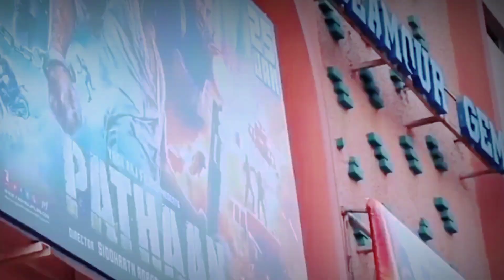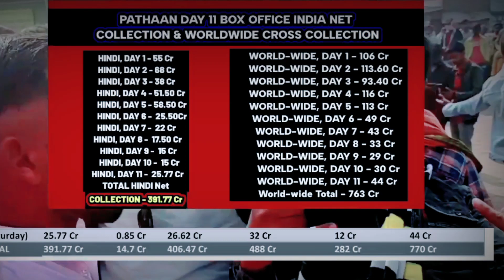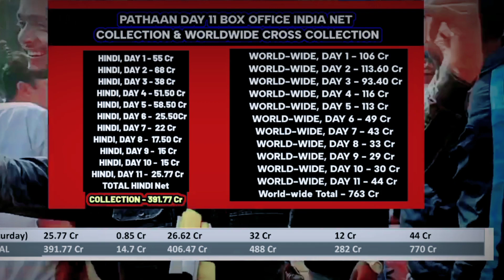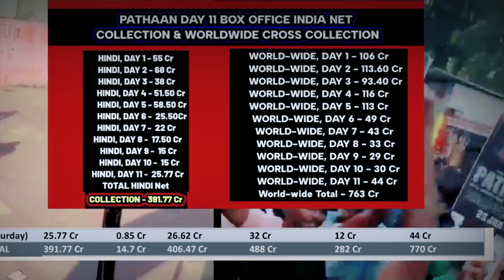Pathaan Day 11 Box-Office Collection India World-wide, BIGGEST Break RECORD KGF2, RRR, 😱💥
Suggested videos:-

Movie Credits:

Starring: Shah Rukh Khan, Deepika Padukone, John Abraham
Director: Siddharth Anand
Producer: Aditya Chopra
Director of Photography: Satchith Paulose
Lyrics: Kumaar
Story: Siddharth Anand
Screenplay: Shridhar Raghavan
Dialogues: Abbas Tyrewala
Executive Producer: Padam Bhushan
Production Designer: Rajat Poddar
Editor: Aarif Sheikh
Director of Choreography: Vaibhavi Merchant, Bosco-Caesar
Sound: Manas Choudhury, Ganesh Gangadharan
Action Directors: Casey O'Neill, Craig Macrae, Sunil Rodrigues [ROD]
Costume Designers: Shaleena Nathani, Mamta Anand, Niharika Jolly
Visual Effects Studio: yFX
Casting Director: Shanoo Sharma
Release Date: 25 January 2023

Your searches;

pathaan day 11
pathan day 11 advance booking
pathan day 11
Baahubali 2 Advance booking
Baahubali 2 First Day Advance Booking Collection
Baahubali 2 Vs Pathaan
Pathaan Advance Booking Pathaan Advance Booking in India
Pathaan Advance Booking Update Pathaan Advance Booking Collection India
Pathaan ने तोड़ा KGF 2 का रिकॉर्ड एडवांस बुकिंग देख सब हैरान
शाहरुख खान की फ़िल्म पठान का प्रमोशन
Pathaan Box Office Collection Day 1
Pathaan 1st Day Box office collection
Pathaan Opening Day Prediction Pathaan Advance Booking Germany
Pathaan First Day Box office collection
Pathaan Movie
Pathaan Review
Pathaan Record
Pathaan Movie Public Talk And Public Reaction
Pathaan 2nd Day Advance booking Report
Pathaan Box Office Trailer
Pathaan Movie Shahrukh Khan Entry Scene
Shahrukh Khan WhatsApp status Shahrukh Khan Status
Shahrukh Khan Vs Salman Khan Akshay Kumar Vs Shahrukh Khan
Bollywood Upcoming movies list
Upcoming movies Shahrukh Khan
Upcoming movies Ajay Devgan Upcoming movies Akshay Kumar

Pathaan Movie Collection,
Pathaan Shahrukh Khan,
Pathaan Deepika Padukone,
Pathaan John Abraham,
Salman Khan in Pathaan,
Pathaan Box Office Collection Worldwide,
Pathan Movie ki Kamai,
Pathaan Ki Kamai,
Shahrukh Khan Deepika Padukone, Shahrukh Khan Pathaan, Shahrukh
Khan Pathaan Movie Collection,
Pathaan Review,
Pathaan Public Reaction,